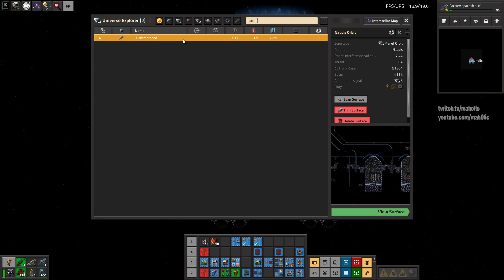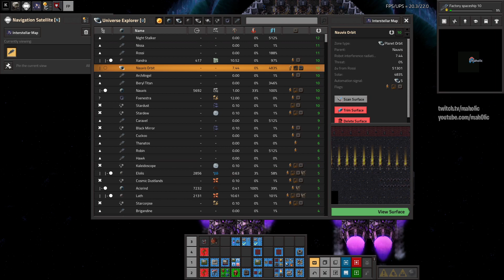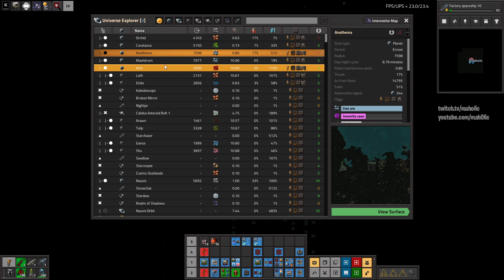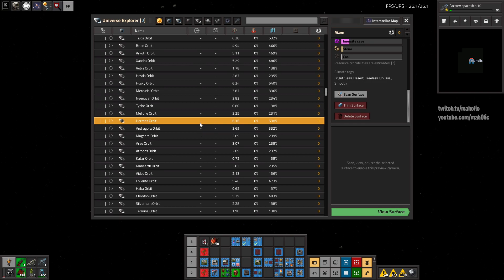⚙️Factorio ➡️Plague Rocket Spaceship✅ Space exploration & K2 🏭⚙️| Gameplay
🔵 Mods 🔵
Inbuilt Lighting
Space Exploration
AAI (most)
Krastorio 2

🔵 Chapters 🔵

00:00:00 Introduction -
00:00:30 ⚙️Factorio✅ Space Exploration -Krastorio 2 - AAI vehicles ➡️
00:02:00 checking my stone core processing on nauvis
00:06:42 talking about logic failing on my hauler core ship
00:19:45 draining my ion drive ship nauvis orbit
00:37:08 looking at Osis covered in biters with a landing pad
00:54:41 looking at building a plague rocket spaceship
01:00:36 plague rocket weapon on spaceship ready to remote plague biters
01:18:01 selecting Osis to plague rocket with my spaceship
01:29:18 SS Taco in flight  - looks cool
01:34:30 Plague rocket launched from spaceship to Osis
01:43:45 Landed on Osis to deconstruct all structures to delete surface
02:02:06 deconstructing Demios after plague rocket to planet
02:12:53 Hello world with empty barrels on Nechrophos

 🔵 Support Me  🔵

 🔵 Social Contact(s)  🔵